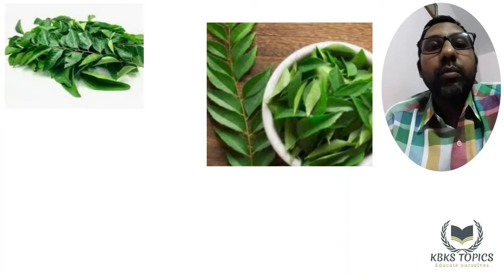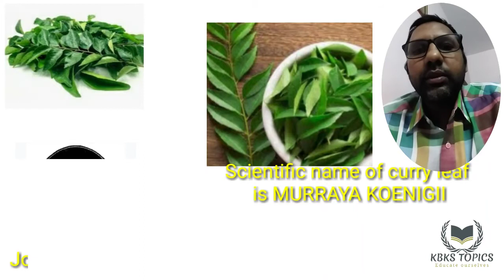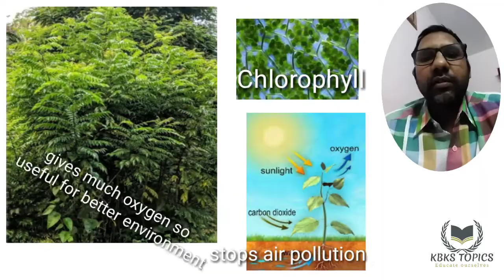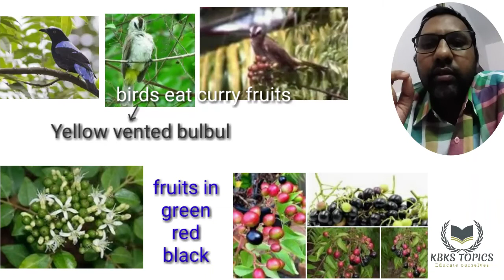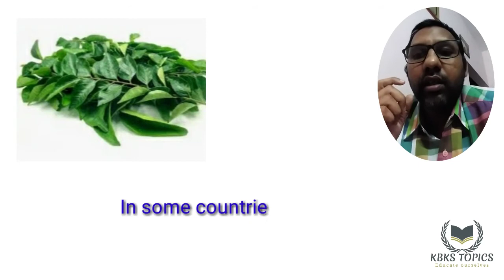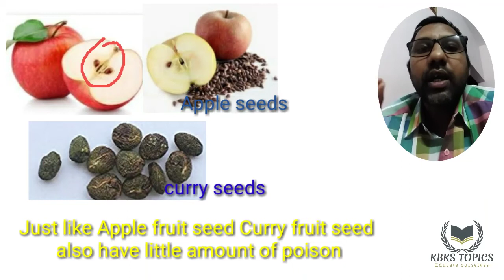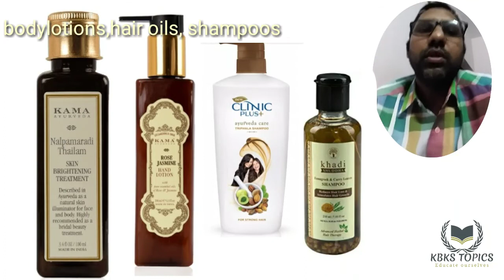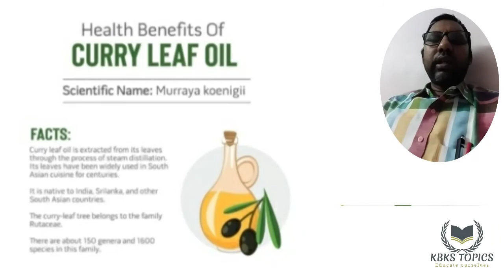Curry leaf ( కరివేపాకు) details| KBKS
Curry leaf is very useful for health. Used mostly in Ayurvedic medicines. In Kitchen mostly every item we utilise it. Curry Leaf oil is used for hair and beauty. Curry leaves have calcium, Phosphorus, Vitamin A, Vitamin C, Fibre. Every one use it and eat it, used in soaps also.